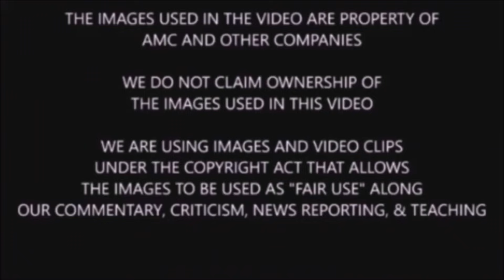Fear The Walking Dead 6x10 Early Review & Breakdown - Filler Episode That Was Pretty Good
Spoiler warning for TWD shows & comic. We discuss, share, review, recap, breakdown, analyze, and theorize about Fear TWD 6x10.